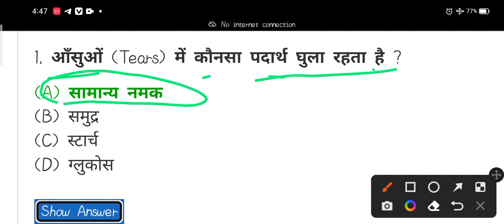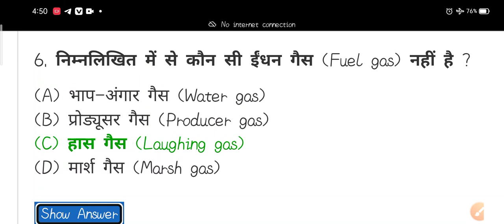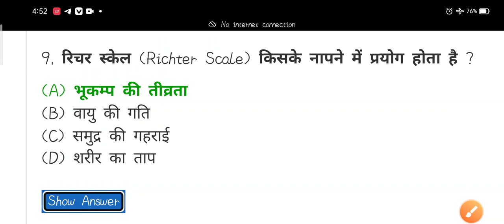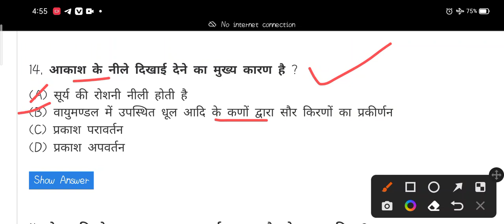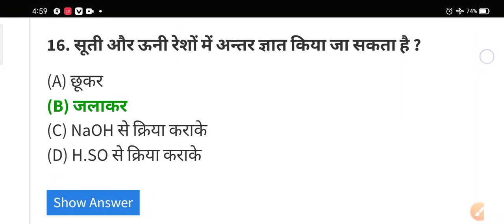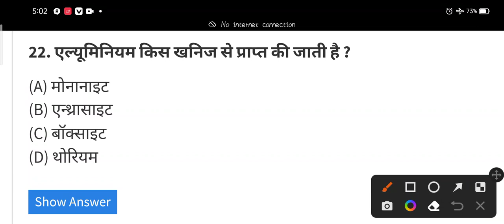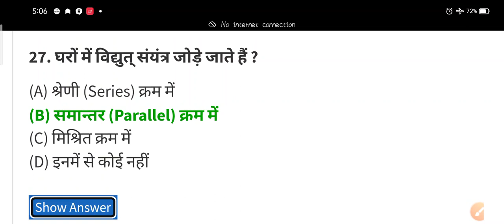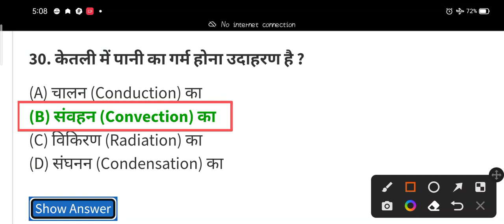Mp science | Mp Patwari science 2023 | Mp Jail pehri science // classes 06 //mpesb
विडियो में बताए गए सारे प्रश्न विडियो के साथ-साथ याद करते चले।

mp police science question hindi
mp police science in hindi
science for mp police constable
Mp patwwri
mp police old paper
mp police science 2023
vyapam science
vyapam science question